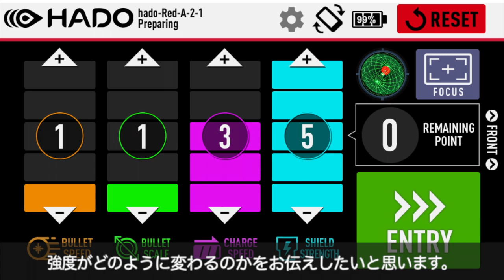【Vol.2 #8】各ステータスでどれくらい強度が違うの？〜シールドの強度〜| ONE POINT HADO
「シールドの強度」について覚えよう！知らないと試合で命取りに？！各ステータスでどれくらい強度が違うの？エナジーボールは何発まで避けられるの？攻守に渡って大事なシールドの強度を解析した動画を1分でお届け！

★HADOを始めてみたい！という方はコチラがおすすめ！

▼未来型スポーツスクール「HADOアカデミー」

▼6名から貸切で楽しめる！「HADO体験コース」

▼その他様々なシチュエーションに合わせた体験イベント開催中！！